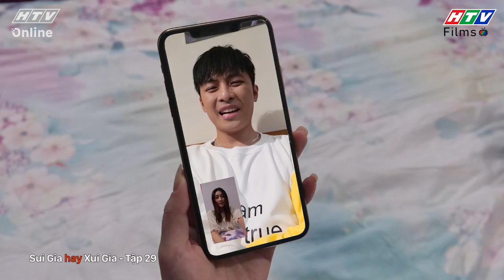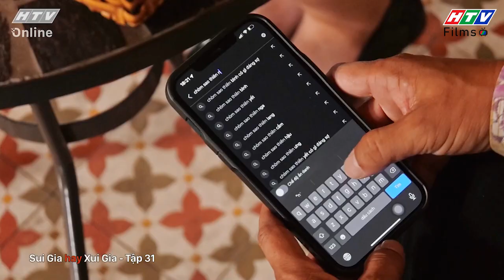Sui Gia Hay Xui Gia | Tập 29 - 31 Full: Hoạn nạn thấy chân tình, My cùng Tú vượt qua sóng gió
Chân bị thương nhưng khả năng phẫu thuật thành công chỉ có 20% khiến cả gia đình vô cùng lo lắng cho Tú. Vì không muốn liên lụy, làm khổ My nên Tú gắt gỏng, lạnh nhạt, nói lời chia tay với My. Bao sóng gió cuối cùng cũng kết thúc, cuộc phẫu thuật của Tú đã thành công trong sự vui mừng của gia đình. Hoạn nạn thấy chân tình, sau khi hồi phục Tú đã cầu hôn My. Cả nhà sum vầy đoàn tụ.

🏠 Sitcom Sui Gia Hay Xui Gia là bộ phim tái hiện lại những cảnh rất đời trong thời gian toàn dân cách ly vì dịch Covid-19, cùng những bài học ý nghĩa sâu sắc về tình yêu, cũng như tình cảm gia đình.

👨‍👩‍👧‍👦 Từ chuyện hai gia đình bị cách ly, Sui Gia Hay Xui Gia mang đến những thước phim tràn ngập tiếng cười qua cuộc “đụng độ” giữa hai gia đình thông gia cùng bị cách ly chung một mái nhà.

👬 Ngọc My (Ngọc Diệp) và Hoàng Tú (Gin Tuấn Kiệt) là đồng nghiệp cùng làm chung một công ty, nhưng lại chẳng hề ưa nhau. Hoàng Thanh (Thúy Diễm) là chị của Hoàng Tú, cùng anh trai của Ngọc My – Văn Minh (Anh Tài) vốn dĩ là cặp đôi khiến nhiều người ngưỡng mộ. Vào một ngày, Ngọc My bất đắc dĩ phải theo gia đình sang nhà chị dâu tương lai dạm hỏi. Không ngờ trong xóm phát sinh ca tiếp xúc gần với F0, thế là cả xóm bị cách ly. Một gia đình truyền thống, một gia đình hiện đại khác biệt từ văn hóa, nếp sống và tính cách của từng người cùng sinh hoạt chung dưới một mái nhà. Và rồi từ đấy, bao chuyện hiềm khích, xung đột dẫn đến cãi vã kịch liệt từ hai gia đình, tình cảm của Văn Minh - Hoàng Thanh cũng từ đấy mà đứng trước bờ vực rạn nứt.

👨‍👩‍👧‍👦 Phim có sự tham gia của NSND Thanh Nam (ông Bảnh), NS Đào Anh Tuấn (ông Sang), Bích Hằng (bà Diễm), Phước Sang (ông Bảo), Thúy Diễm (Hoàng Thanh), Anh Tài (Văn Minh), Gin Tuấn Kiệt (Hoàng Tú), PT Ngọc Diệp (Ngọc My),...

0:00 Sui Gia Hay Xui Gia | Tập 29 - 31 Full
20:00 Đón xem phim Mẹ Trùm
40:00 Đón xem phim Sui Gia Hay Sui Gia
1:00:00 Đón xem phim Bệnh Viện Thần Ái
1:20:00 Đón xem phim Mẹ Trùm